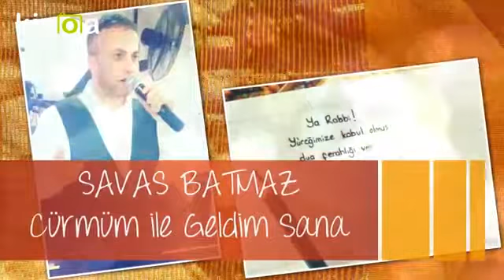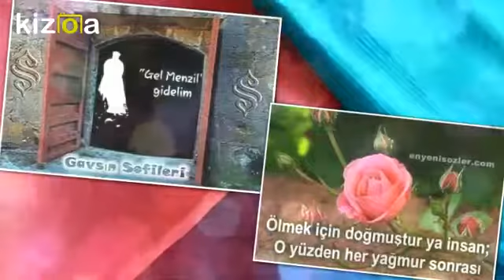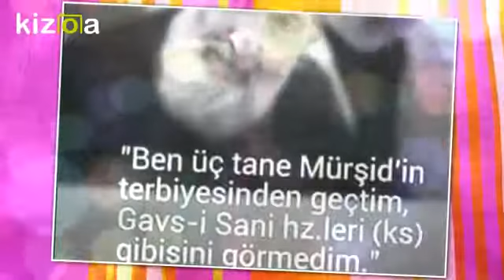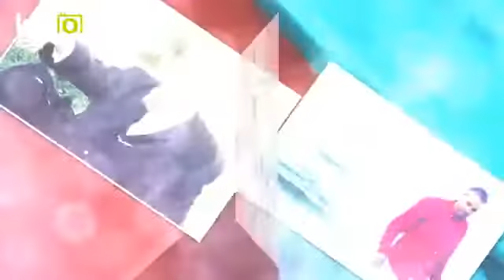SAVAŞ BATMAZ CÜRMÜM ILE GELDIM SANA